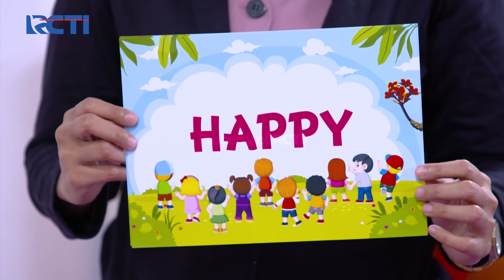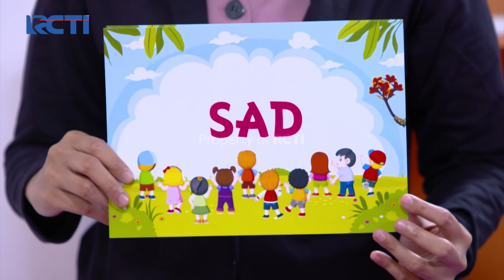SEDIH😭😭 JESSICA TERBARING KOMA DI RUMAH SAKIT😱 | IKATAN CINTA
Irvan Melihat Keadaan Anaknya di Rumah Sakit, Saat Dekat Dengan Jessica, Papa Irvan Gak Kuat Menahan Tangis dan Takut Kehilangan Jessica, Papa Irvan Minta Jessy Kuat dan Bertahan Untuk Sembuh, Sambil Mencium Kening Jessy, Papa Irvan Sedih dan Menetekan Air Mata.

SEDIH😭😭 JESSICA TERBARING KOMA DI RUMAH SAKIT😱 | IKATAN CINTA | Eps.554 | (1/4)

Tambah Passive Income dengan MotionBanking Description: Dapatkan BONUS SALDO setiap kali kamu ajak teman buka MotionBanking Transaksi aman, nyaman, juga bisa bebas transfer kemana pun. Nabung di MotionBanking juga tambah untung karena bunganya kompetitif.  Buka tabungan bisa dimana saja, kapan saja, online dengan selfie kamu.   Tunggu apalagi? Buruan download MotionBanking di Info lebih lanjut - Nabung Untung - Undang Teman - Bebas Transfer Ada pertanyaan atau butuh bantuan?